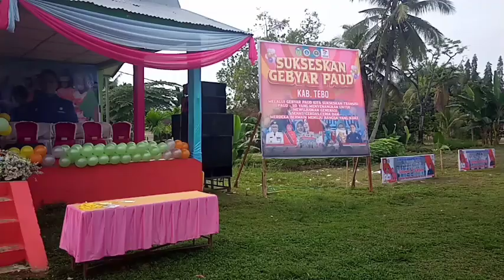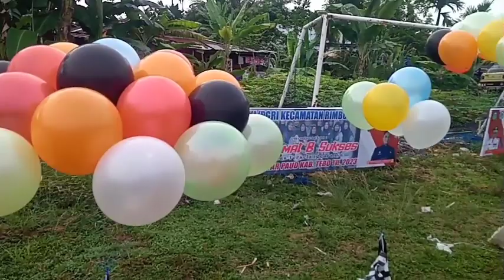PJ BUPATI tebo H.Aspan,ST membuka Gebyar PAUD se tebo 2023 di Rimbo bujang